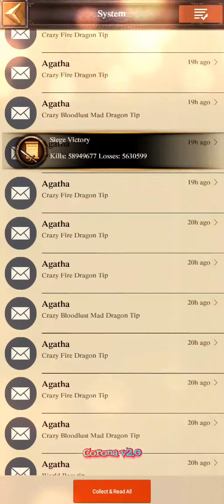Sir alliance in trouble Be aware AON alliance on fire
Clash Of Kings : Mysterious Sea & Mineral Vein K141 | Zeroing King K1089 MYSTERIOUS,SEA,KINGDOM,141,ANNIHILATION GOD,HITMAN,KHAN,RALLIES,WIN,LOOSE,FIRE,ZERO,KING,1816,1089,KTF,MAN,clash of kings, clash of king, clash of kings mod apk, clash of kings mod apk new version, clash of kings mod 2021, clash of kings mod apk private server, clash of kings mod apk 2021, clash of kings mod mount and blade, clash of kings mod apk unlimited everything, clash of kings mod menu, clash of kings mod unlimited gold, clash of kings mod warband, clash of kings mod quests, clash of kings mod download, clash of kings mod apk android 1
[2021]😈CLASH OF KINGS HACKED😈||FOR ANDROID||UNLIMITED GOLD||UNLIMITED RESOURCES & MUCH MORE|| Clash of kings mod 2021 unlimited gold and skins , maxed stats

Mod features:
⭐Start with 750M gold
⭐Daily 150M gold
⭐Insane gathering speed
⭐A lot of resources and much more other stuff everyday
⭐Auto P6
⭐Maxed out lord level
⭐Maxed out heroes levels
⭐A lot of skins, all free
⭐If you want to enjoy a good mod not a p2w like original game check out our game !
⭐SVip10 done instantly after you restart the game

Our Discord link: Join the SKin MOD - COK Discord Server!
Our Telegram link: Skin Mod Generel Chat
I highly recommend you to join in our group to get help fast or to see if there's any update !
follow this 8 steps

video startS from

MASS INTRODUCTION OF SKINMOD

Install Steps:
Download
In case the game can't be installed delete original game
Have fun!
Playstore Link: Clash of Kings : Newly Presented Knight System - Apps on Google Play